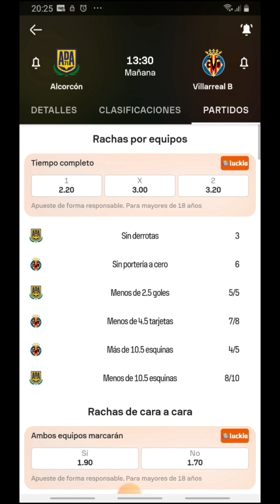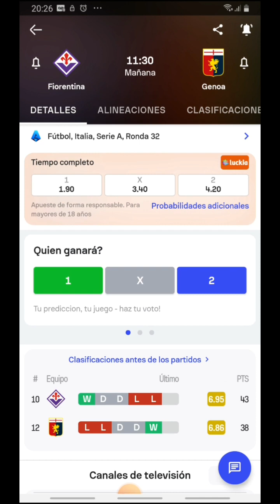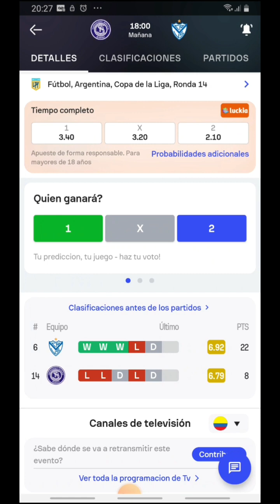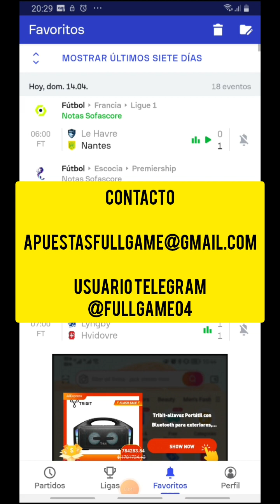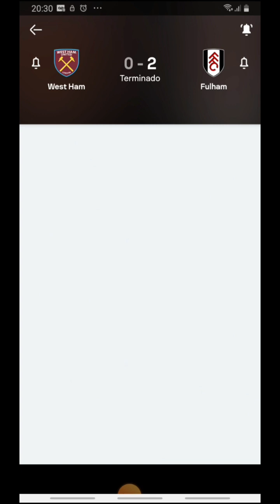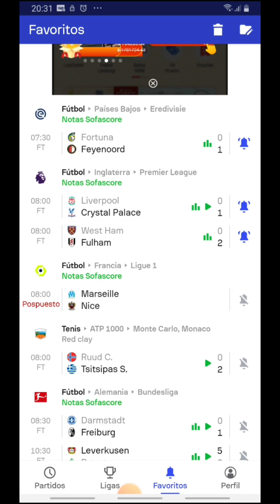🔥PRONÓSTICOS DEPORTIVOS LUNES 15 DE ABRIL DEL 2024🔥 ✅PREDICCIONES DE FUTBOL 15 DE ABRIL✅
PASOS PARA REGISTRARSE EN BETWINNER Y OBTENER EL BONO PROMOCIONAL DE HASTA $500.000 COP, $130 USD O EL EQUIVALENTE EN TU MONEDA LOCAL Y UN MES VIP GRATIS⚽️

1.

2. SELECCIONA TU PAÍS Y MONEDA LOCAL (PUEDES REGISTRARTE POR CORREO O POR NÚMERO TELEFONICO)

3. DONDE DICE CÓDIGO PROMOCIONAL ESCRIBES FULLGAME

4. REALIZA TU PRIMER DEPOSITO Y ENVÍA LA EVIDENCIA AL @FULLGAME04